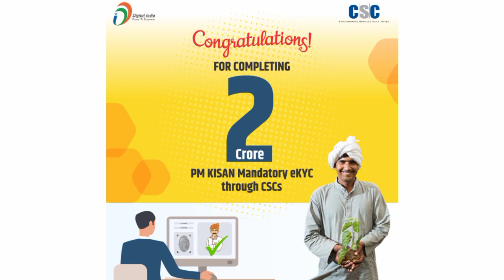csc vle good news |csc vle new update 2022 | csc new service update in tamil | csc vle tamil nadu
Welcome to the top to learn channel